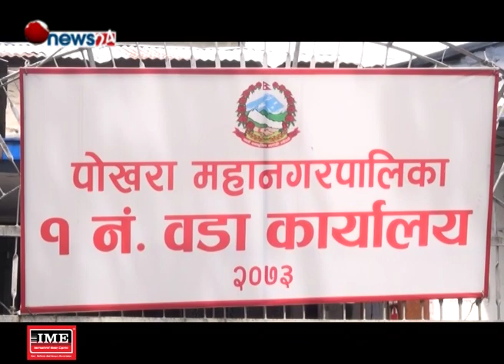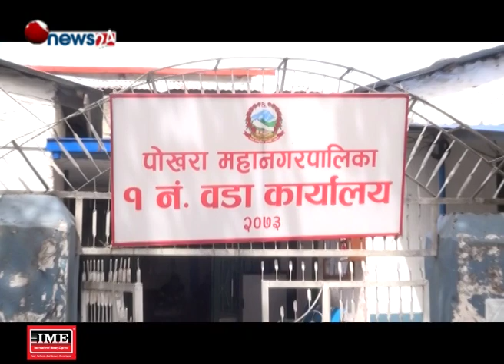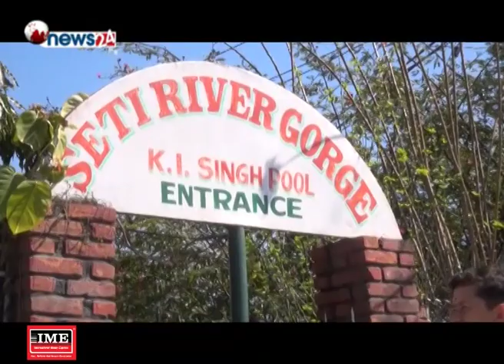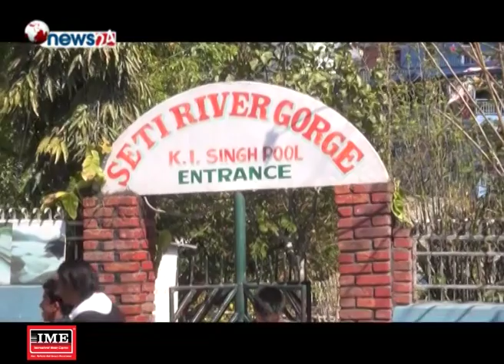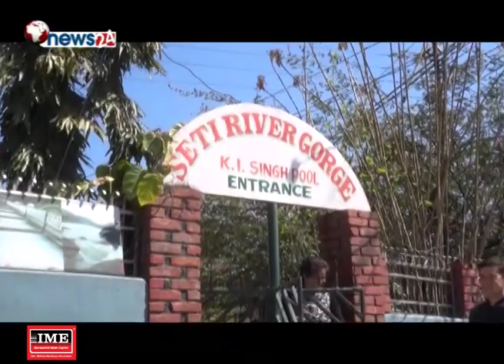पोखरा बास्तवमा नै ‘राम्रो पोखरा’बन्ने अभियानमा कस्सियो,सबै वडा स्मार्ट बन्दै - NEWS24 TV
हाम्रो पोखरा राम्रो पोखरा |
१.पोखरा बास्तवमा नै ‘राम्रो पोखरा’बन्ने अभियानमा कस्सियो,सबै वडा स्मार्ट बन्दै
२.दूधगंगानामले परिचित सेतीनदीको खोंचमापर्यटकहरुको भरिभराऊ
३.व्यस्त र मस्त पोखरामासार्वजनिकशौचालयको अभाव हटाउने प्रयास थालियो